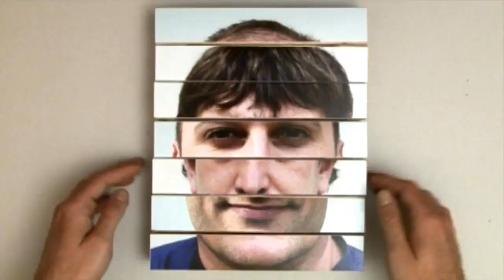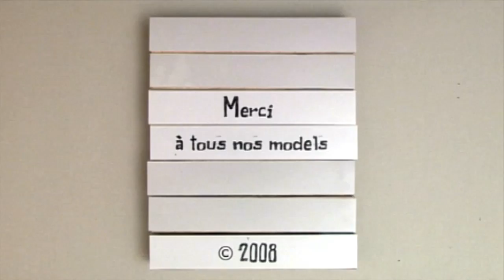L'homme 100 tetes